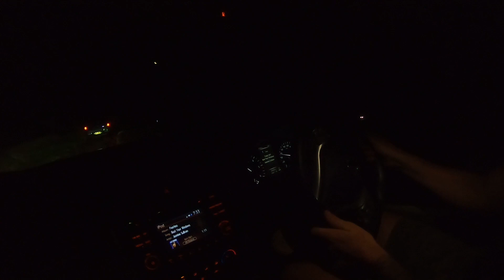Glass House Mountains At NIGHT 4wd Run - I DAMAGED MY CAR!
Hey guys! was hoping the footage turned out a little less dark than it did but i had too much fun not to post this video! hopefully you guys enjoy it :)

We love making YouTube videos, but it takes time to film and edit material for you to enjoy. If you enjoy our free videos and would like to help us produce fresh content, please consider supporting, making a one-time donation via PayPal, or contacting us to purchase some of our products. Our videos will continue to be free to watch on YouTube, and there is no obligation to help at all.  But any support offered is greatly appreciated and goes directly into creating better content for you to enjoy. Thank you! - Tom & Alicia